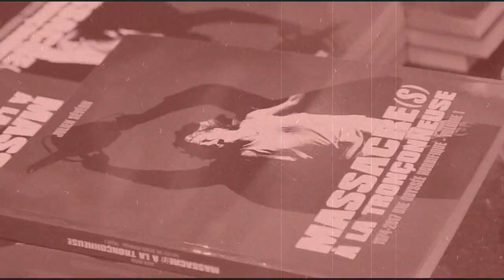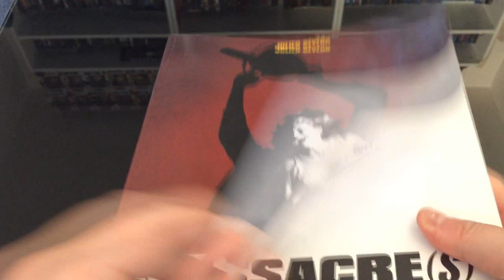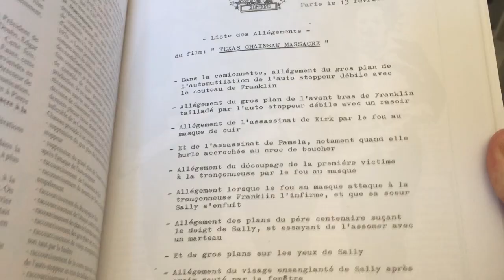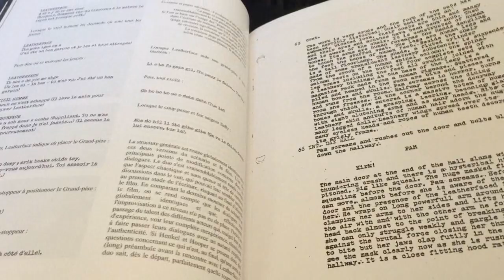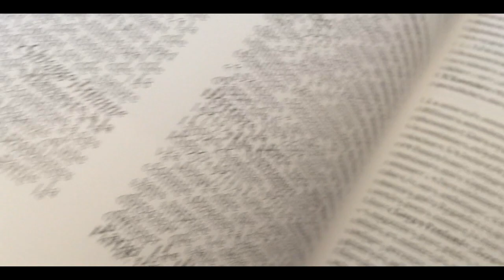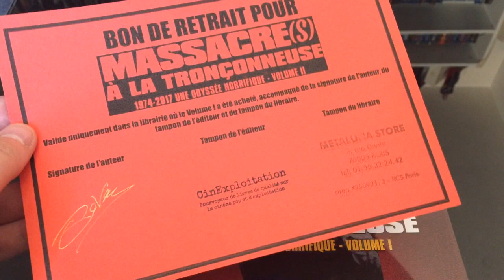MASSACRE(s) A LA TRONÇONNEUSE : UNE ODYSSÉE HORRIFIQUE par JULIEN SEVEON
Retour sur la sortie du livre consacrée à la saga "Massacre à la tronçonneuse par Julien Seveon

Volume 2 disponible le 21 juin 2021